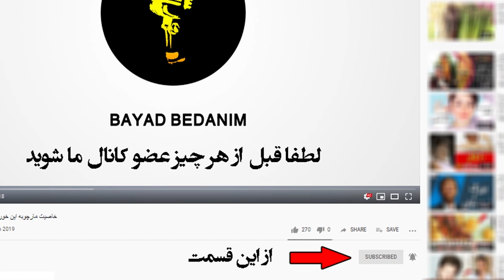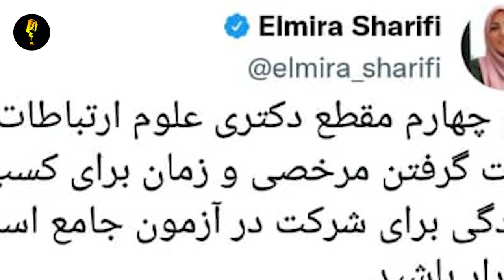فوری: المیرا شریفی هم درتلویزیون ممنوع الکار شد+علت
فوری: المیرا شریفی در تلویزیون ممنوع الکار شد
المیرا شریفی مقدم جز گویندگان رک و صریح تلویزیون  که البته گفتگوهاش با افراد سیاسی و مدیران عالی رتبه کشور همیشه در فضای مجازی پر بیننده و جنجالی بوده و در پخش زنده خبر با جسارت و البته حق خواهی  در کنار مردم ایستادهو سوالات خودش رو هم پرسیده که البته با جنجال هم این گفت و گو ها تمام شده و گاهی هم تماس های این افراد رو هم قطع کرده . المیرا  المیرا شریفی مقدم ، گوینده شبکه خبر متولد سال 1360 در تبریز است. شریفی مقدم حدود 7 سال است که با شبکه خبر همکاری می کند
👇از اینجا عضو کانال ما شوید و سابسکرایب کنید👇